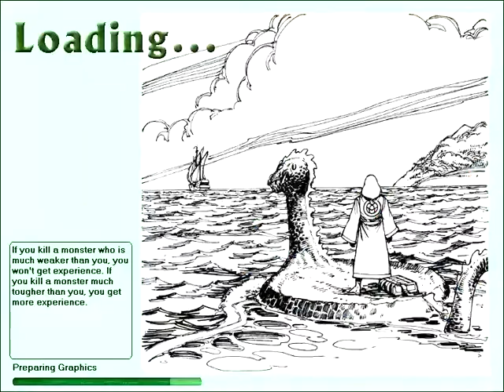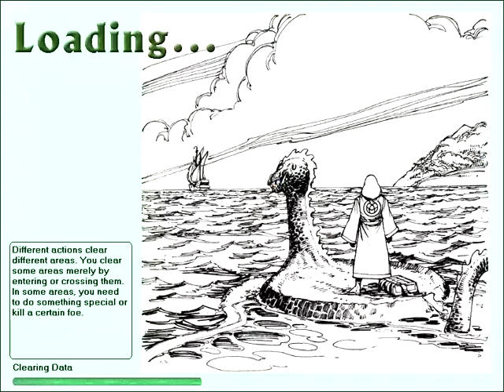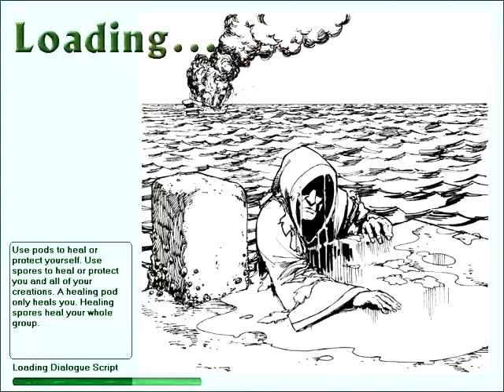Let's Play Geneforge 1: Ep. 45 Fighting Through the Dock Ruins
In this episode, Shaper Evodius and his creations battle their way through the ruins of the south eastern dock receiving facilities. The servant mind in charge of the area is rather simple and had not even realized that so much time had passed and that all the shapers had departed. Once clear of this area, the way is clear to the docks themselves.